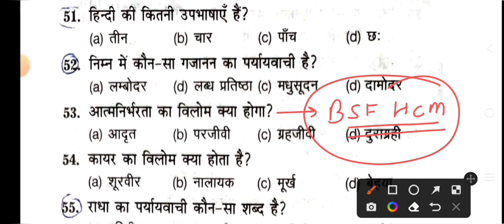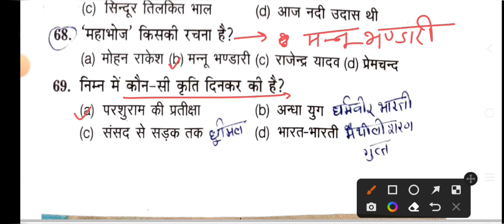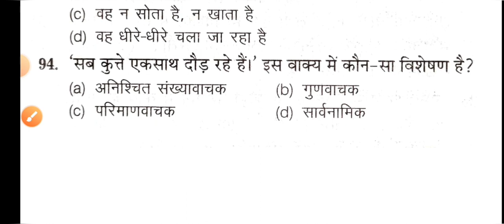BSF HCM 17 June 2023 Paper/BSF Head Constable Ministerial 17 June Hindi Top-50 imp Question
BSF HCM 17 JUNE 2023 FULL SOLVED PAPER.